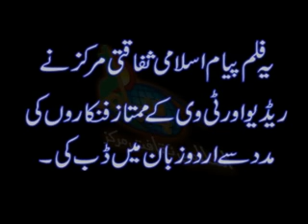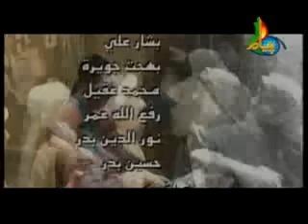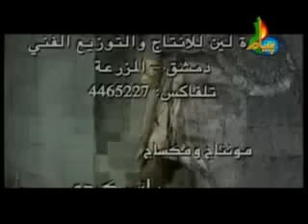Behlol Dana Urdu Movie Episode 5